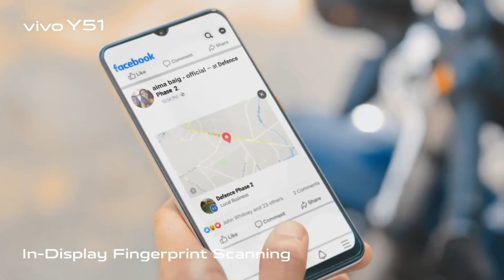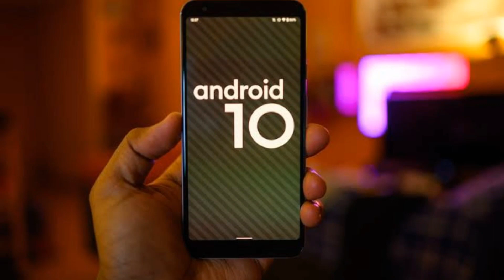This is Best Deal Under 35000 with Super AMOLED display | Best Mobile Under 35000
This Is The Best Deal Under 35,000 With Super AMOLED Display
This Video Is About Vivo Y51  Price in Pakistan with complete review | Vivo Y51 is now available in Rs.34,999 in Pakistan. Best Mobile Under 35000